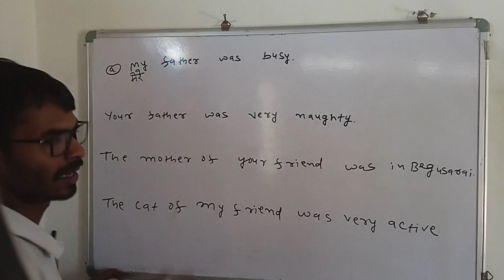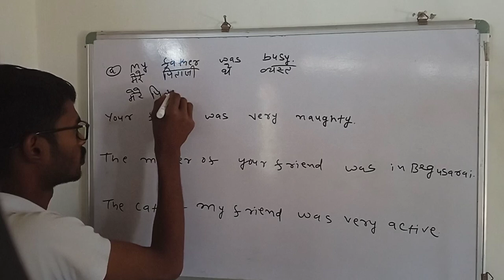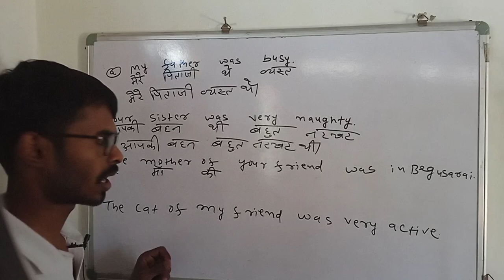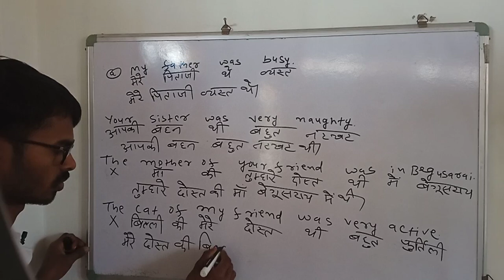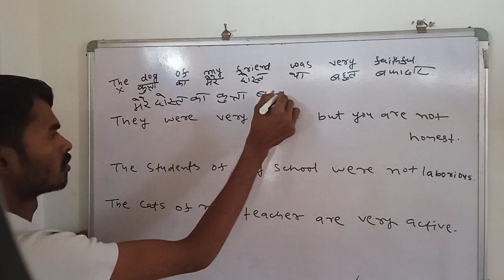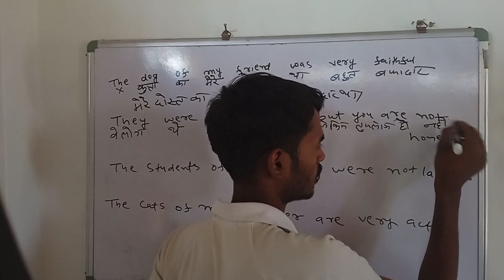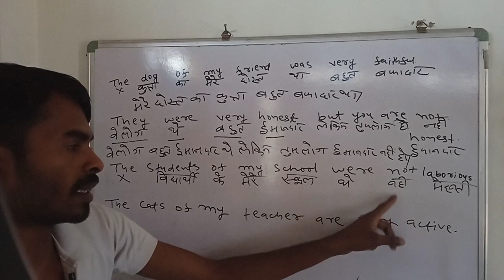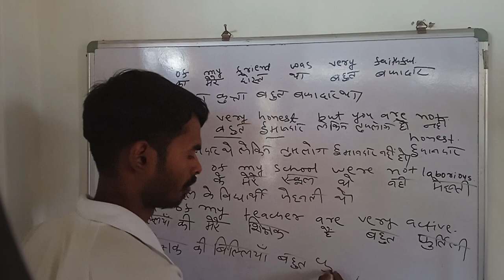Basic English |Part-7 || Translation || Use of " was, were" || By Roushan Kumar || East to learn ENG